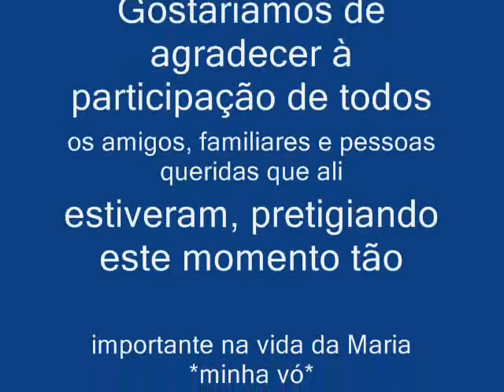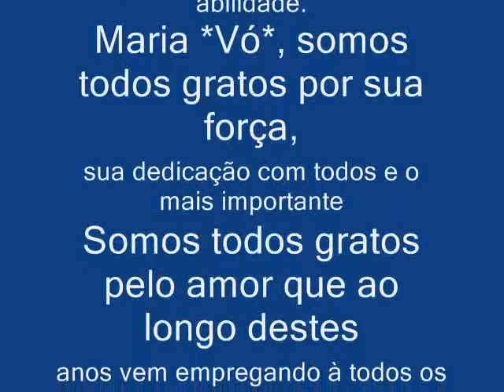Aniversário Maria de Souza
Festa de aniversário de 70 anos